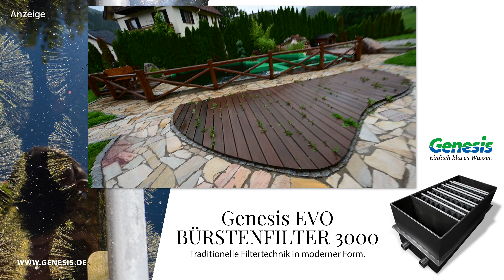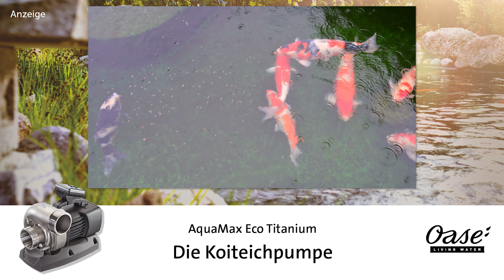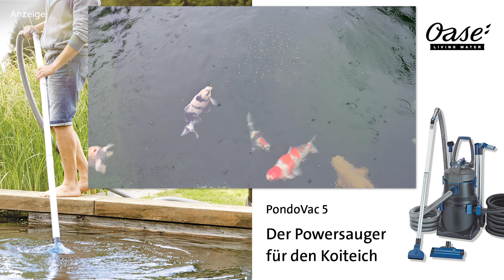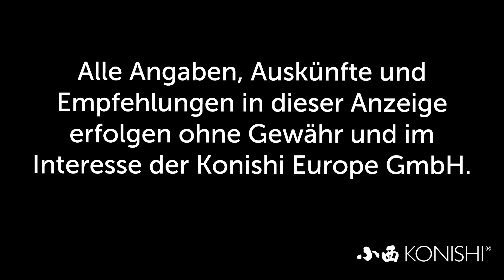Modern Koi Blog #3387 - Hotel Ödenhof möchte einige Koi verkaufen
Sehen Sie im heutigen Blog einige Koi die das Hotel Oedenhof abgeben möchte.